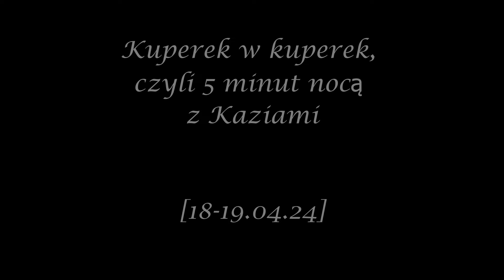Kuperek w kuperek, czyli 5 minut z Kaziami nocą... [18-19.04.24]